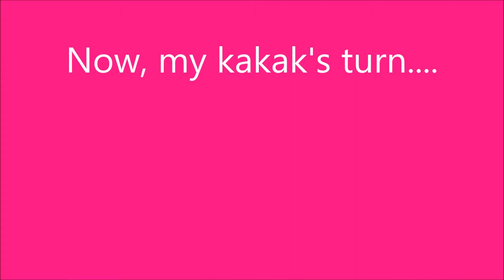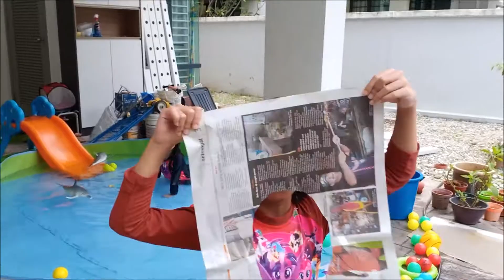FUN HAIR CUTTING WITH DAD at Home, by Qisya Maris